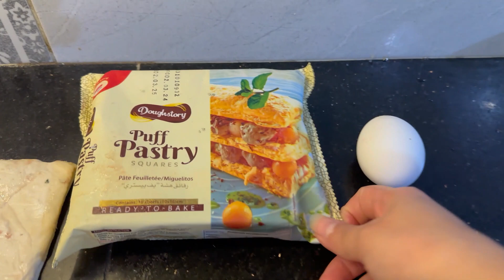Pehla Roza Ghar Walo K Sath | Making Puff Pastry & Chicken Pakora